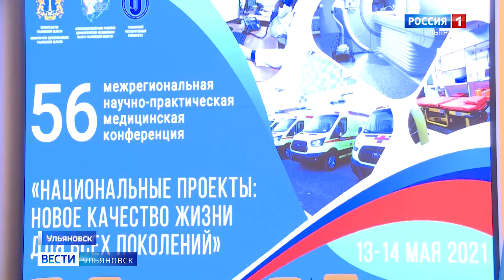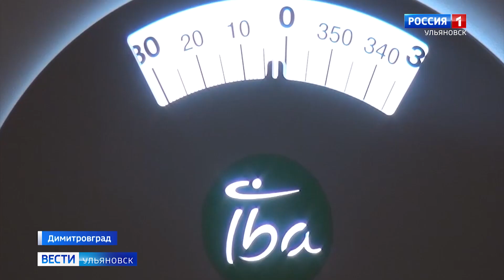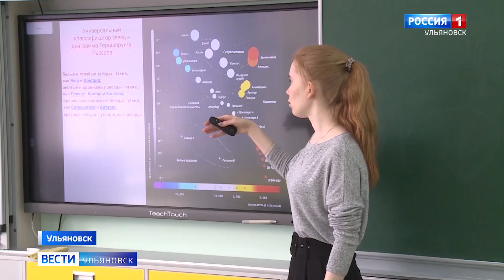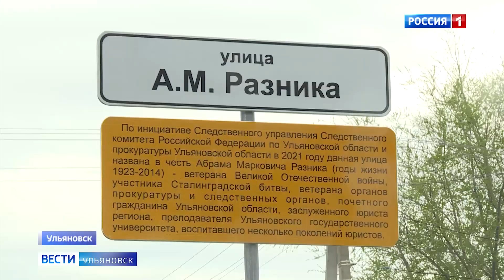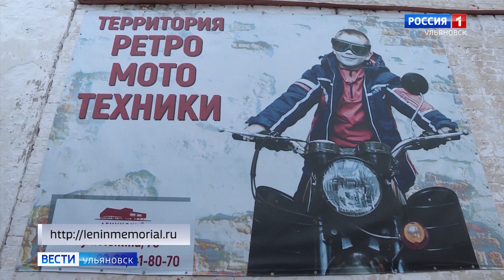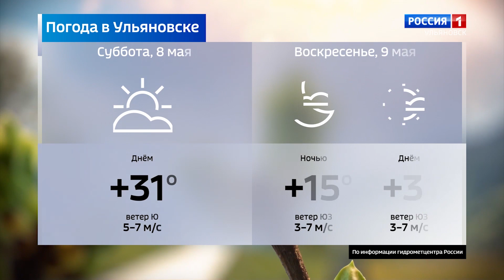Выпуск программы "Вести-Ульяновск" - 15.05.21 - 8.00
Советская модель просвещения восстановлению не подлежит. О новой школьной реальности репортаж Яны Федорищевой.

На карте Левобережья Ульяновска новые имена. На торжественном открытии Улицы Абрама Разника побывала Элла Шахова.

Такая долгожданная Победа. Ульяновские баскетболисты в тройке лучших в Приволжье. О триумфе региональной школьной лиги Артем Петров